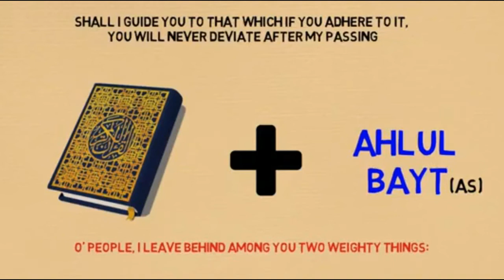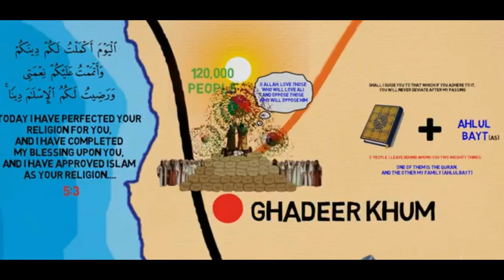Shia School Teaching a Ghadeer e Khum